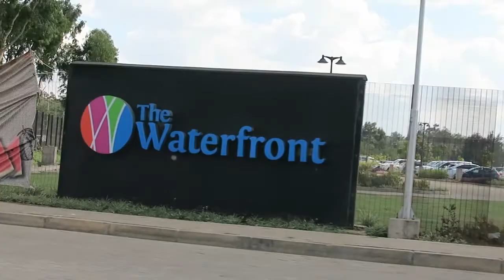DOG FESTIVAL IN KENYA 2020/DOgtober fest